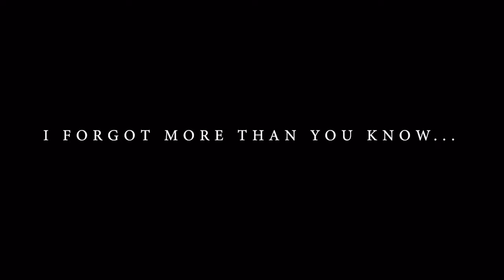Spodee - I Forgot More Than You Know Trailer 2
Perseverance.

Consistency.

Patience.

Worc Ethic.

For the last five years I've been incarcerated and if u aint know, me and my company have dropped 5 albums.

"I FORGOT MORE THAN YOU KNOW" (IFMTYK)

Dropping soon.

Wegot it out tha mudd already now
We On To Millions.